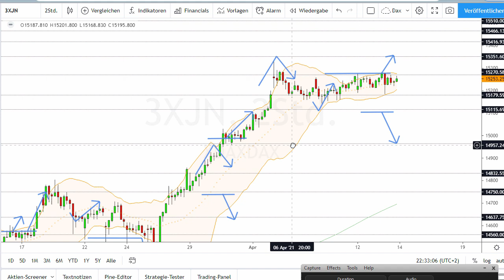Dax Analyse 14.04.2021